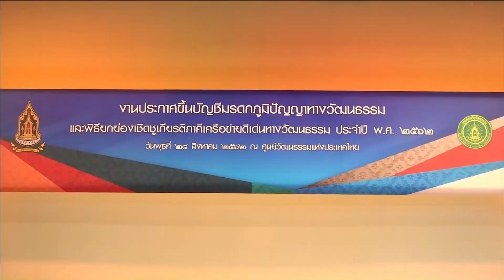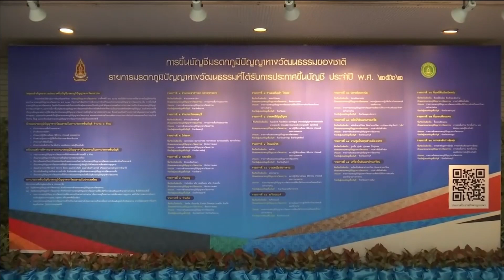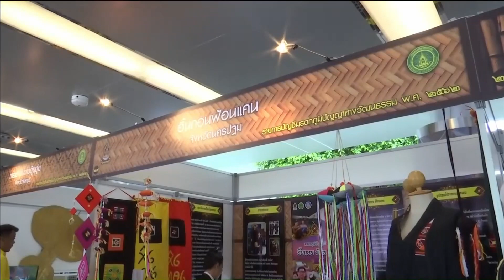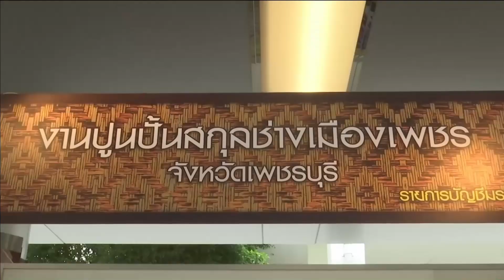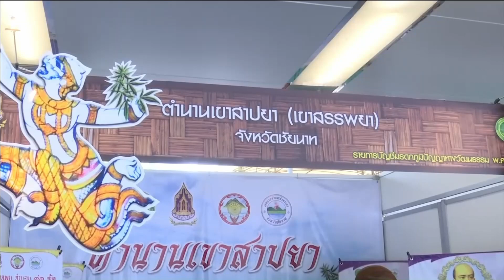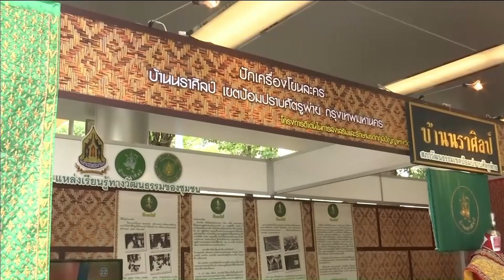62-09-02 ประกาศขึ้นบัญชีมรดกภูมิปัญญาทางวัฒนธรรม 62